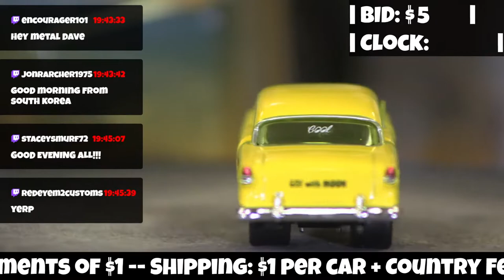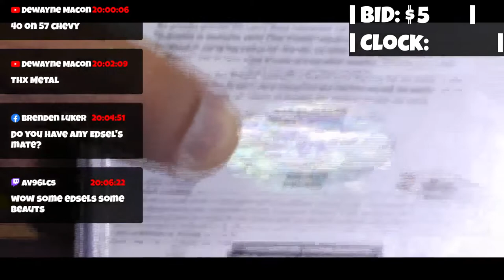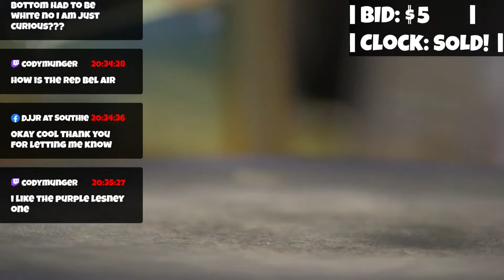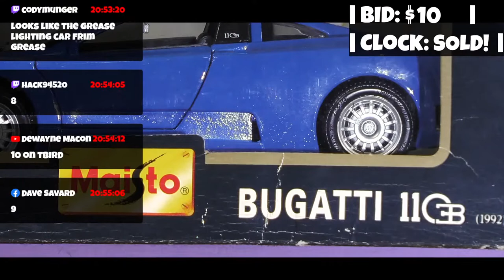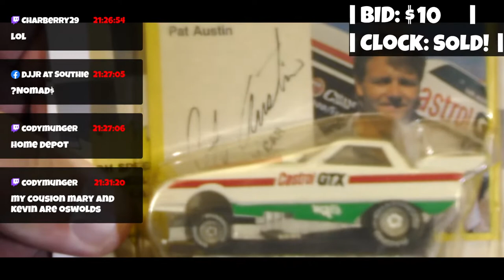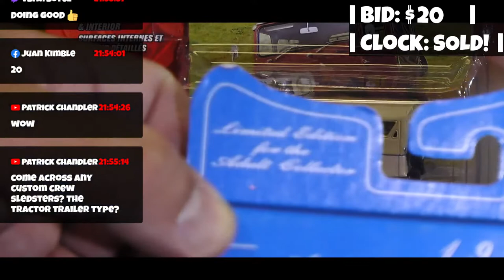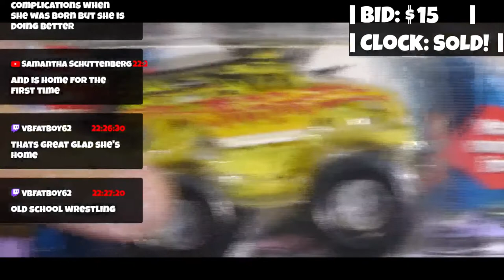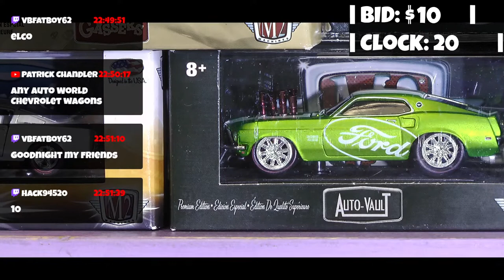Welcome To Diecast Tv !!!!!